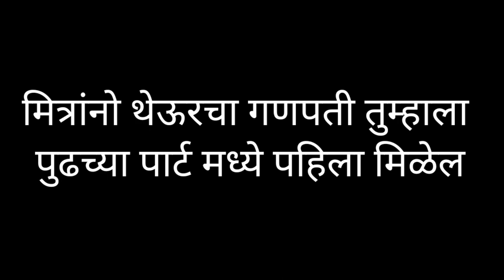अष्टविनायक दर्शन दुसरा गणपती एका दिवसात सहा गणपती